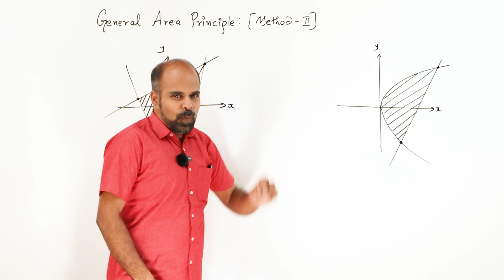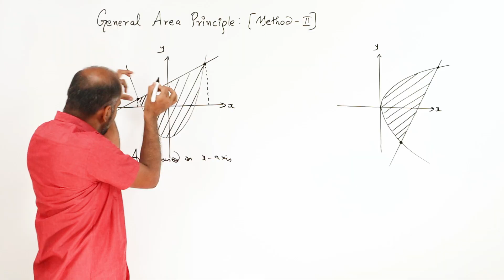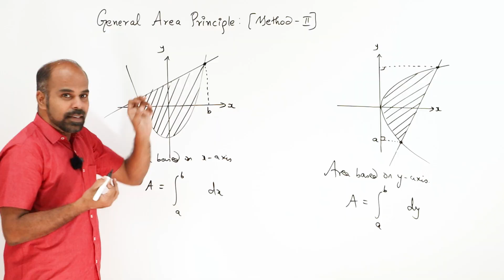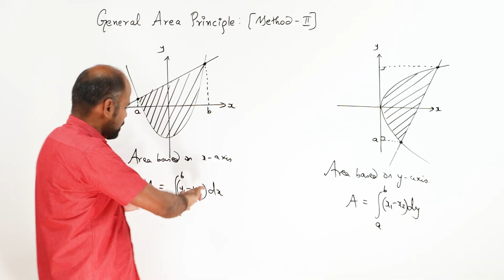+2 | Ex - 9.8 | Basics - 2 | Applications of Integration | Class 12 | State Board | ram maths